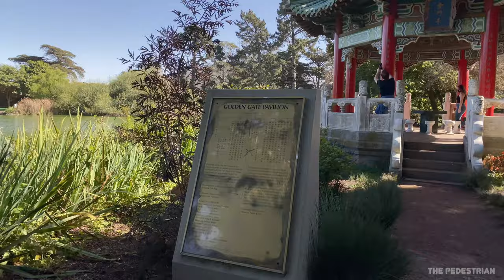【4K】Walking Around Stow Lake in Golden Gate Park, San Francisco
Located in the center of Golden Gate Park, Stow Lake is a serene location where you can often find people relaxing, exercising, or just generally enjoying the nature. You can even rent a boat and paddle around on the lake at your leisure. The lake is filled with ducks and even turtles! In the middle of the lake is a small island containing beautiful waterfalls and a Chinese pavilion. The start of the video also has some short shots of the Rose Garden also in Golden Gate Park.

Thanks for enjoying this video!

Equipment used:
iPhone 11Pro